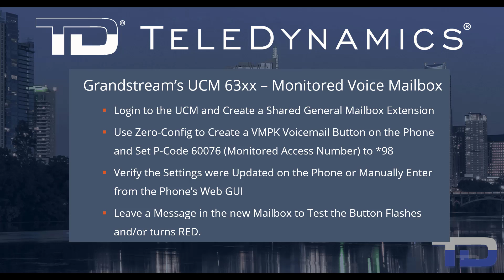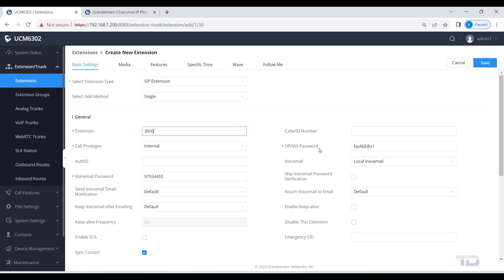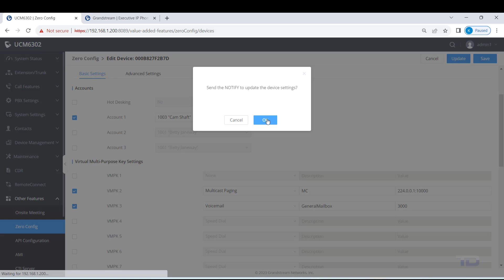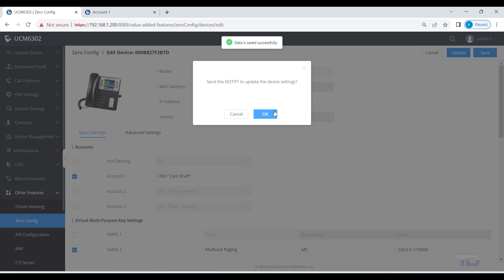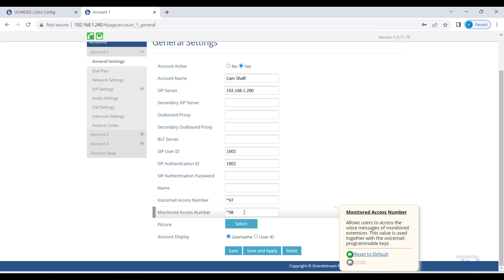Grandstream UCM63xx - Shared General VoiceMail Monitoring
Creating an Extension to use as a Shared General Mailbox and then adding a button on your Phone to monitor and check the new Mailbox. This is different from Voicemail groups or previous workarounds that relied on the maximum concurrent registrations, which was limited to TEN. Now you can have numerous extensions monitoring the same mailbox!

If your Grandstream UCM63xx or Phone does not support this feature, please update to the latest firmware.

Table of Contents:

00:00​ - Introduction
01:08​ - Login to the UCM GUI
01:20 - Create an Extension to use for the Mailbox
01:58 - Edit a Phone Using Zero Config to ADD the Monitor Settings
03:39 - Manually Edit or Verify your Settings on the Phone
04:40​ - Contact The IVR Voice
04:53​ - Contact TeleDynamics